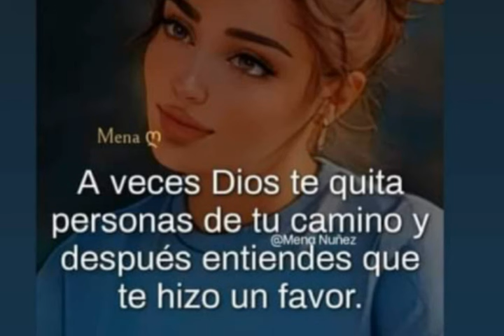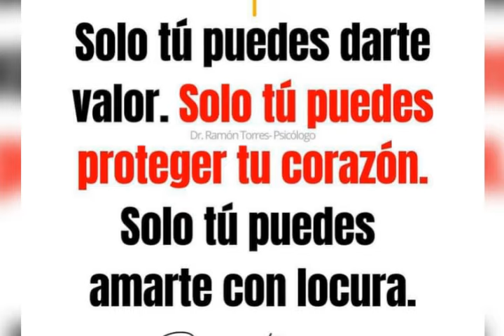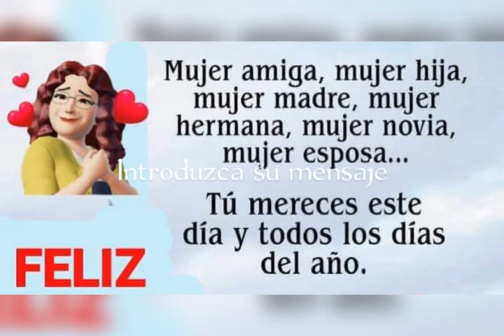Saludos de buenas tardes. No tengo derecho de autor sobre esta canción.